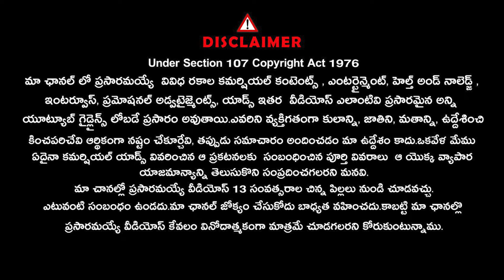Vijay Devarakonda and Chiranjeevi Exclusive Interview | Signature Studios